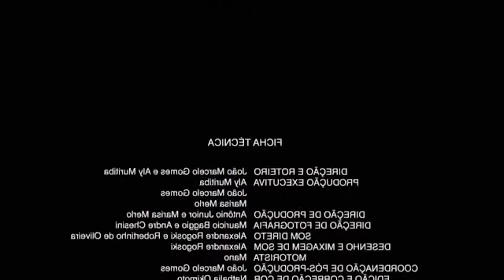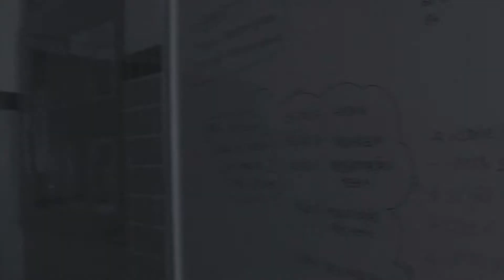🤖 🏆 Melhores Momentos - Equipes Robomac e Roboben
🤖 🏆 Melhores Momentos - Equipes de Robótica Robomac e Roboben